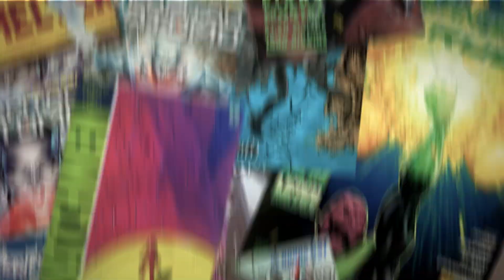BOMBA! HOMEM-ARANHA VIRA UM MONSTRO E PODE ENTRAR NO UCM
Deu a louca na Marvel e ela vai transformar o Homem-Aranha na forma mais violenta e selvagem dele na próxima HQ. Você acha que já viu essa transformação? Sim você já viu, mas ela nunca foi tão brutal igual, e adivinha só? O primeiro lanchinho do Peter pode ser o Barão Zemo, bora conferir!